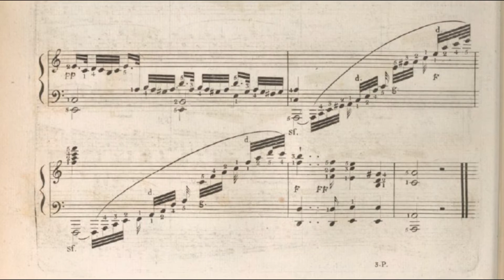Hélène de Montgeroult, étude n°81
Hélène de Montgeroult (Lyon, 1764 – Florence, 1836), étude n°81, extraite du Cours complet pour l’enseignement du fortepiano (écrit de 1788 à 1812).
36ème étude pour les deux mains, étude d’arpeggios et de brisés, ALLEGRO Risoluto.